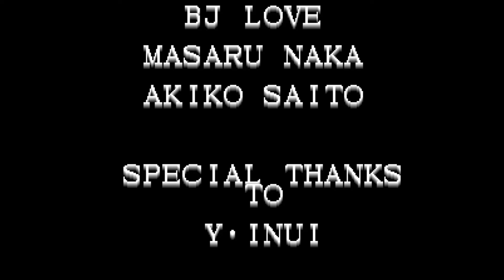[TAS]ARCADE The King of Fighters '96-Art of Fighting Team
ザ・キング・オブ・ファイターズ'96-龍虎の拳チーム
格鬥天王'96- 龍虎之拳隊
PLAYLIST プレイリスト播放清單